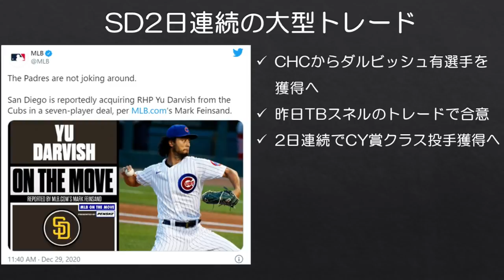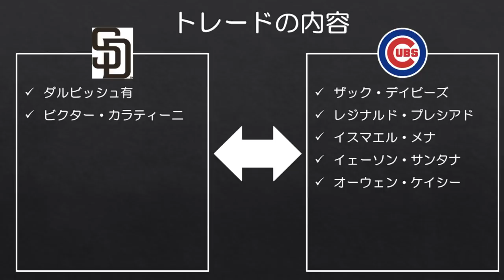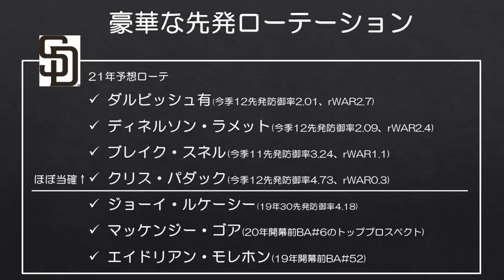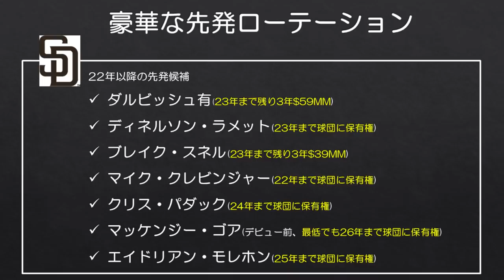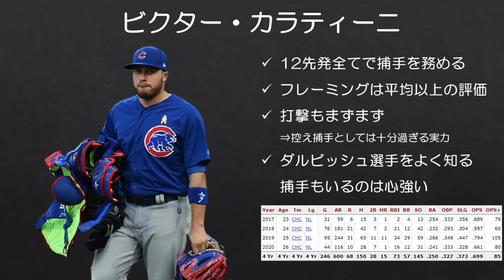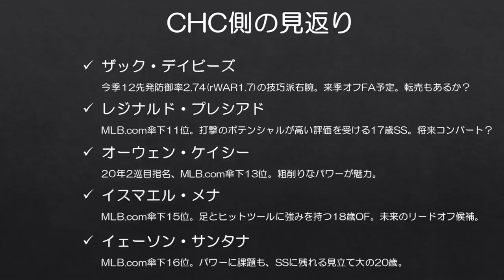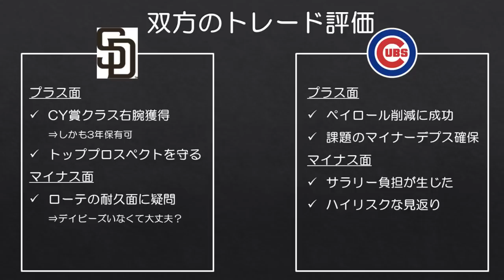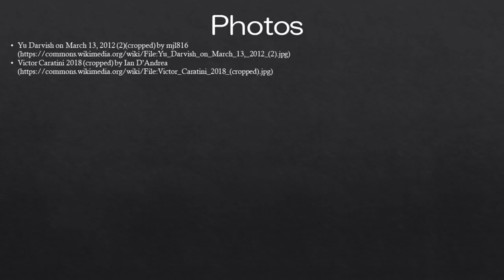【MLB】パドレス連日の大型トレードでダルビッシュ選手獲得へ！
2020年のMLBはまだ終わらなぁぁぁい！

昨日レイズのエース、ブレイク・スネル獲得に合意したと報じられたパドレスですが、今日はカブスのダルビッシュ有選手の獲得に合意するなど2日連続で大型トレードに動きました。

パドレスが所属するNL西地区はドジャースが地区8連覇中という状況ですが、本気でパドレスはドジャースに対抗するつもりのようですね。

それにしてもドジャースにいたダルビッシュ選手が今度はドジャースを倒す側に回るわけですか…